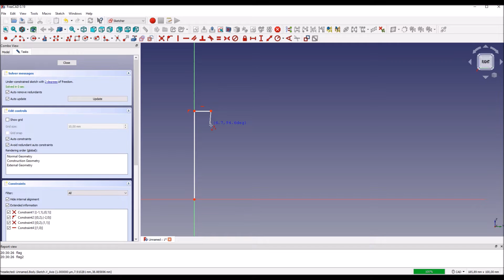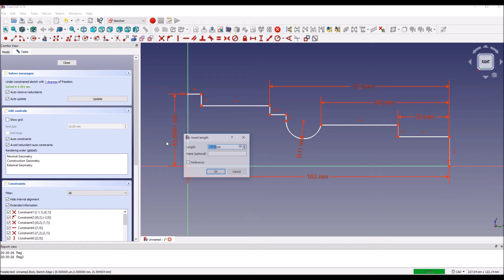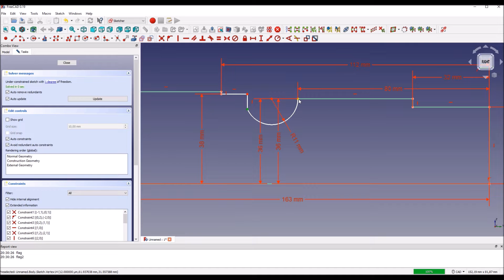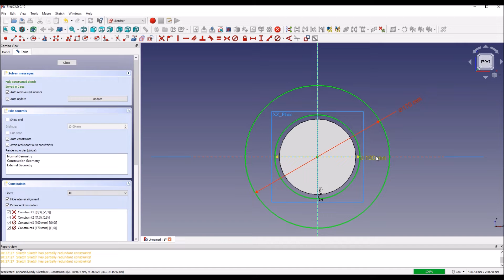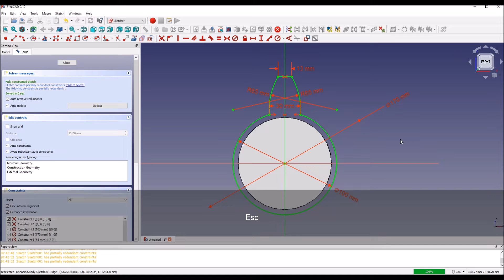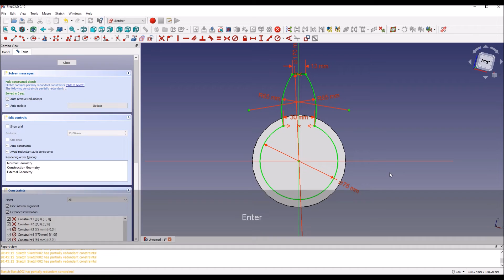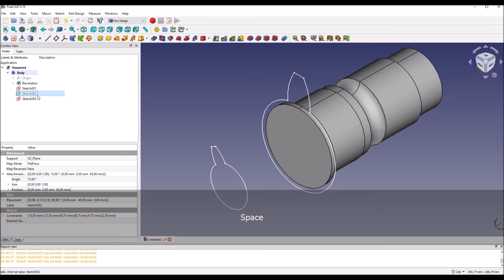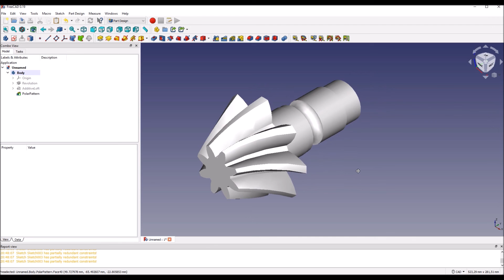FreeCAD 0.19 - Spiral Bevel Gear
Easy FreeCAD tutorial on modeling Spiral Bevel Gear.